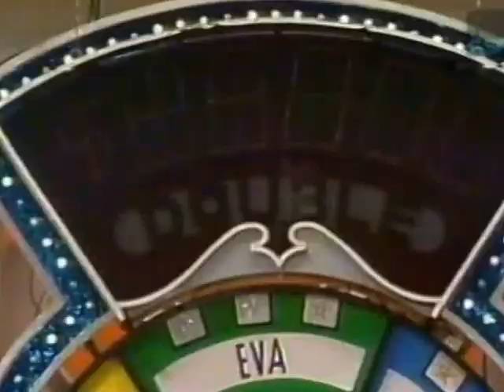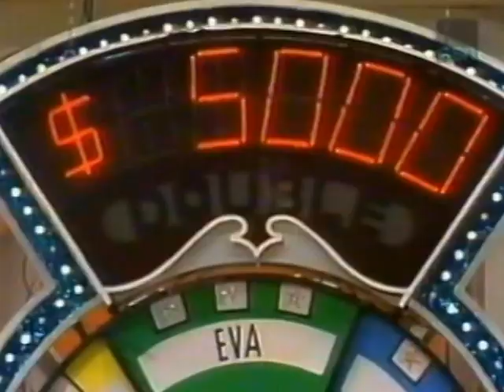More Match Game Bonus Round segment -- contestant did short Cheerleading skit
Here is another bonus round segment from "Match Game." You see a contestant did a short cheerleading skit. Gene Rayburn hosts. You also see Betty White in action after the short skit.